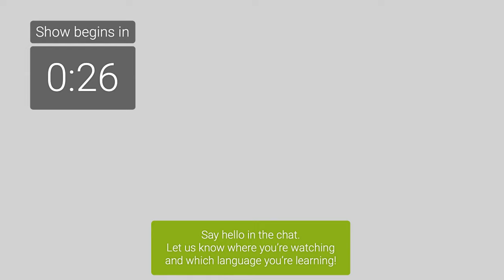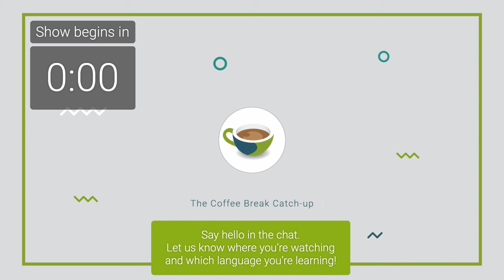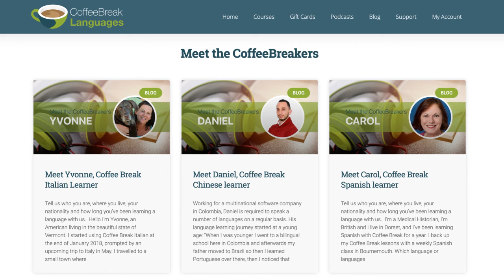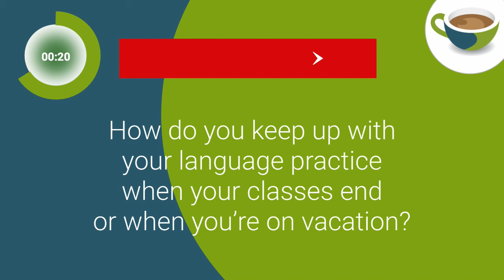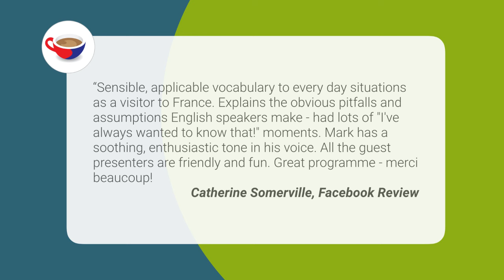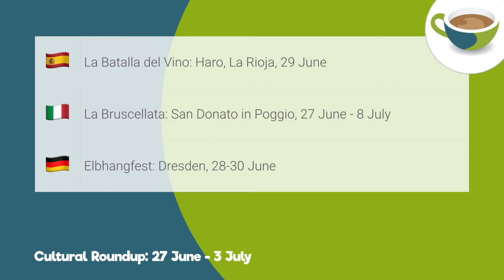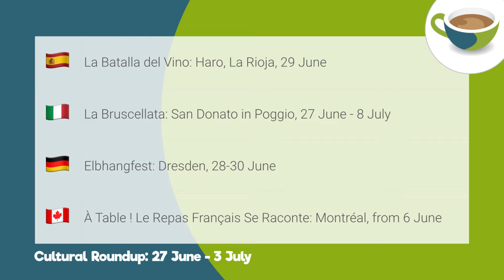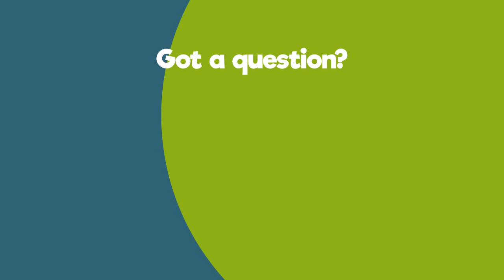The Coffee Break Catch-up, 27 June 2019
Join us live for the final Coffee Break Catch-up before our summer break. We'll be updating you on our latest episodes, talking about plans for the summer and announcing the winners of our June giveaway.